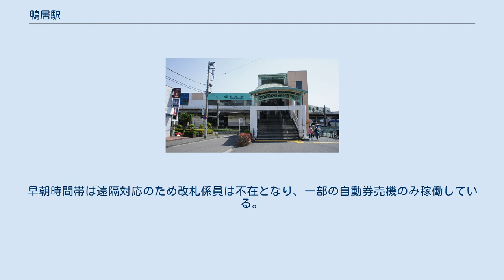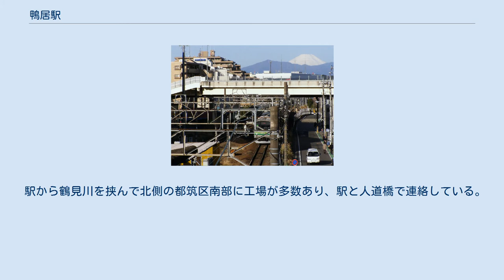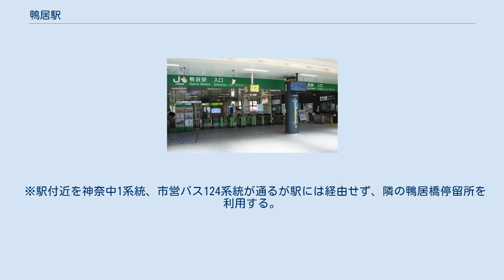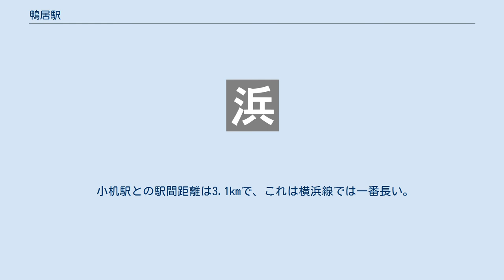鴨居駅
北口（2021年5月） 鴨居駅（かもいえき）は、神奈川県横浜市緑区鴨居一丁目にある、東日本旅客鉄道（JR東日本）横浜線の駅である。
 東神奈川駅発着系統と、横浜駅経由で根岸線に直通する列車が停車する。
 長津田駅管理のJR東日本ステーションサービスによる業務委託駅。
横浜市内にあるためJRの特定都区市内制度における「横浜市内」に属する。
早朝時間帯は遠隔対応のため改札係員は不在となり、一部の自動券売機のみ稼働している。
 晴れた日には富士山を望むことができる。
 駅から鶴見川を挟んで北側の都筑区南部に工場が多数あり、駅と人道橋で連絡している。
また、駅のホーム端から八王子寄りに約150mの所に線路を跨ぐ形で鴨池大橋が通っている。
日本電気 (NEC) 横浜事業場跡地には神奈川県内で最大規模のショッピングセンターららぽーと横浜が建設され2007年3月15日に開業した。
 横浜市営バス・横浜交通開発・神奈川中央交通が当駅を発着する路線バスを運行している。
この他、鴨池大橋停留所と鴨居橋停留所も利用可能な位置にある。
 ※駅付近を神奈中1系統、市営バス124系統が通るが駅には経由せず、隣の鴨居橋停留所を利用する。
 小机駅との駅間距離は3.1kmで、これは横浜線では一番長い。
 注釈 出典